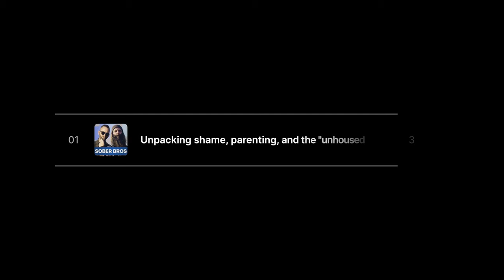Daniel Vitalis explores addiction on the Sober Bros Podcast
Wild Fed TV show host Daniel Vitalis joins the Sober Bros to talk about addiction recovery, fitness, AI, and more. Prepare to be blown away by this excerpt from chapter 1 in episode 12. From the influence of marketing and propaganda to the role of healthy relationships and community, this conversation is both insightful and entertaining. Tune in to learn more about Vitalis' views on nature, society, and technology, and how they intersect with mental health and addiction.

CONNECT WITH THE SOBER BROS

Awesome licensed music to use
📳 Artlist: get your two free months!

CONNECT WITH VITALIS

RECOMMENDED RESOURCES

🎙️ Podcast microphones
🎛️ Powerful all-in-one audio solution
🏗️ The ultimate studio boom arm

HIGHLIGHTS

🍺 Addiction is a serious threat to individuals who are alienated from their community.
🙏 Civilization may be founded upon alcoholism, and addiction is prevalent in modern culture, leading to concerns about mental health and drug use.
🌍 There are three overlapping worlds: the natural, built, and digital environments, and it is important to adapt to all three in order to maintain fitness.
🌲 A connection to nature can provide transformative effects on the mind and a balanced perspective on addiction and society.
👥 Healthy relationships require being around those who also maintain healthy relationships, and communities play an important role in maintaining health.